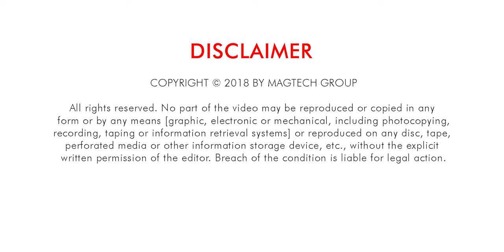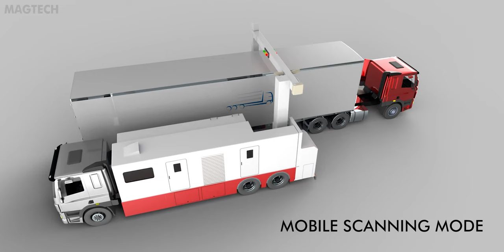"MCIS-CE102" Advanced Mobile Cargo Inspection System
The MCIS-CE102 is an advanced mobile inspection system with high-quality imaging features for scanning cargo. The system scans while stationary or in motion, and can even scan occupied Cargo. Detailed, color-coded images help inspectors locate weapons, explosives, drugs, undeclared cargo and other contraband at seaports, airports, border crossings, and security checkpoints.